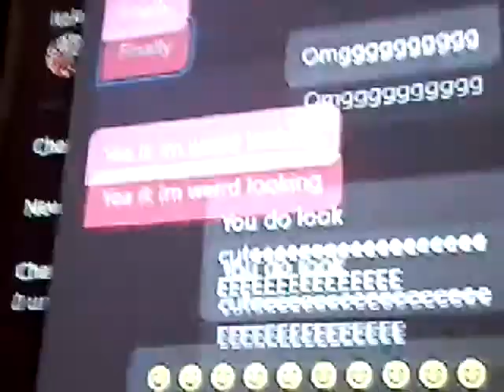Shelby looks so CUTEEEEEEEEEE♡☆♡☆!!!!!